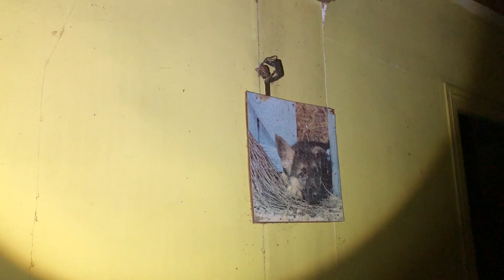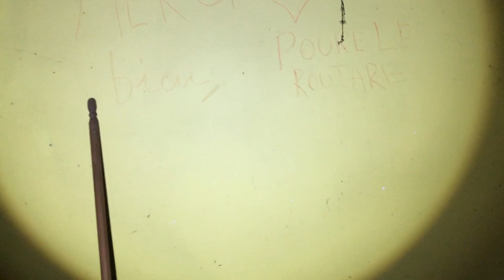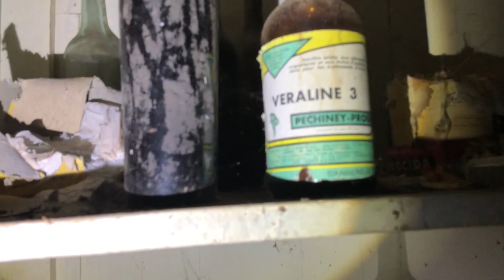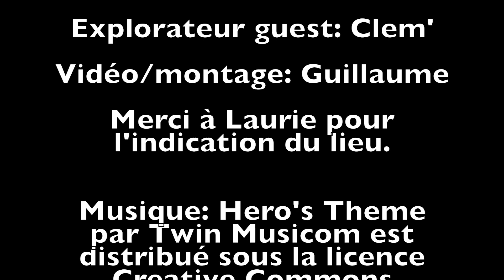BRUIT ETRANGE DANS UNE MAISON DE CAMPAGNE ABANDONNÉE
Nous avons récupérer les coordonnées GPS d'une maison abandonné en pleine campagne, perdue au milieu des champs et inhabitée depuis plusieurs années. Nous avons récupérés aucun information sur cette maison, pas d'histoire mais sa nous offre une petite sortie de plus et une vidéo "bonus" à poster  ;)